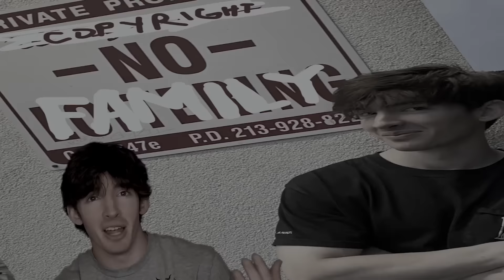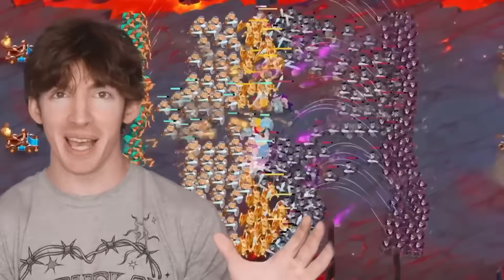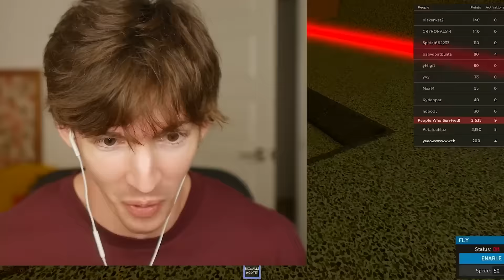ROBLOX SPEEDING WALL ADMIN COMMANDS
or using the QR code and join the troops.
Today I get admin commands in Be Crushed by a speeding wall!